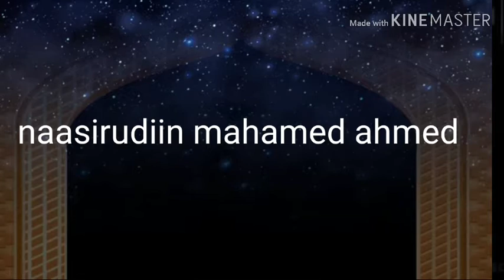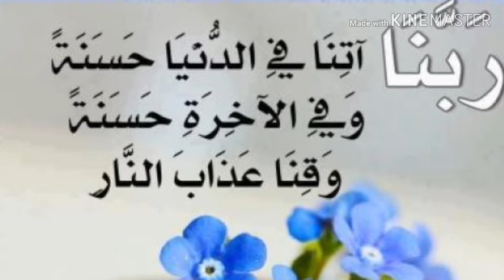Faaidoyinka waysaysiga naasirudiin mahamed ahmed